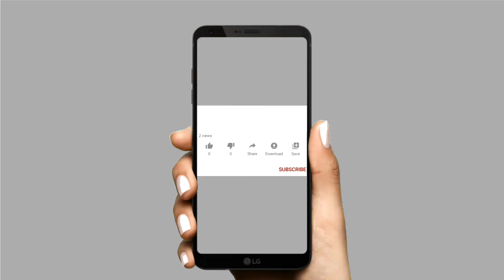Egg Fried Rice Recipe - Bengali style Egg Fried Rice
এগ ফ্রায়েড রাইস- Egg Fried Rice Recipe - Bengali style Egg Fried Rice